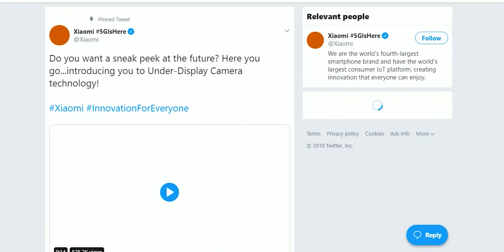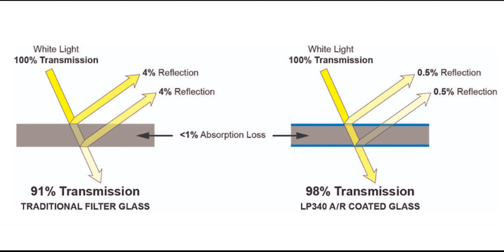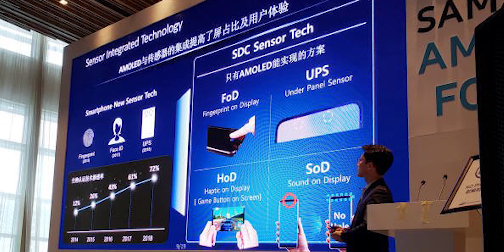Under Display Camera Smartphone is Coming [Hindi]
Hello Dosto, Smartphones ko true bezel less banane ke liye sabhi companies me race lagi hai uske liye fingerprint ko display ke andar kiya gaya ..fir camera ke liye notch, slider , pop up aur cut out camera aaye par true bezel less screen tabhi possible hoga jab camera screen ke andar jaye to recently Oppo and Xiaomi ne apne under display camera ke prototype phone ka first look video share kiya hai..wahi is video me maine explain kiya hai..Hope you will Like this video, Share & SUBSCRIBE